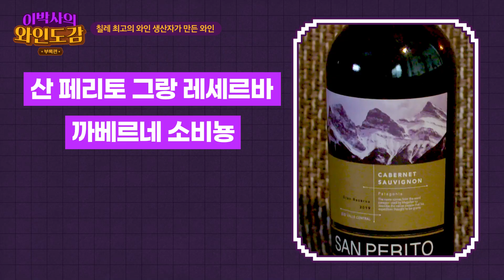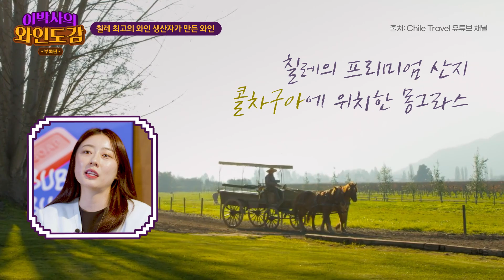[EVENT] 코카콜라 만큼 잘 팔리는 프랑스 국민 와인 | 📕이박사의 와인도감 부록편 EP.5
🍷오늘의 와인은 뭘까~용?🍷
프랑스, 칠레, 일본까지 반해버린 세계 각국의 넘버원 와인 등장!🌟

프랑스_현지_1위 국민 입맛 꽉💪 잡은 와인부터
베스트오브칠레 생산자가 만든 와인
일본_온라인몰_샴페인_판매량_1위 를 달성했던 샴페인까지 🍾
합리적인 가격으로 세계의 넘버원 와인을 만나볼까요?!🍷

🎇참여방법🎇
① 세 와인 중 가장 매력적인 와인 고르고! 댓글로 남기기!
② 더팝 APP 다운로드 후 회원가입(기존회원도 참여가능)
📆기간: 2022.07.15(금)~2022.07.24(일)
🎉인원: 총 10명
🎁혜택: 와인25 5천원 상품권(3만원 이상 구매 시 사용 가능)
📢 발표: 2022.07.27(수) / 와인시대 유튜브 커뮤니티 공지

와인강사 이지선 박사님과 함께
세상의 모든 와인을 도감에 기록해봐요!✏️